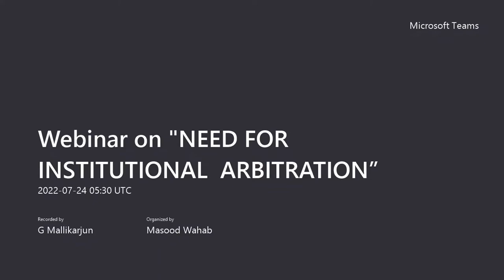Need for Institutional Arbitration in Insurance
Webinar on Need for Institutional Arbitration in Insurance conducted by AIIRM on 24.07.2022.
This video consists of three talks:
1. Need for strengthening Grievance Redressal in Insurance Sector by Dr. G. Mallikarjun
2. Scope for Alternate Dispute Resolution (ADR) especially Arbitration and Mediation in Insurance by Shri Pratap Venugopal, Advocate, Supreme Court; and
3.Finally an address by Justice (Retd.) L Nageswara Rao, Former Judege, Supreme Court of India on GROWING IMPORTANCE OF INSTITUTIONAL ARBITRATION IN COMMERCIAL DISPUTE RESOLUTION IN INDIA (including discussion on ADR in insurance dispute resolution)
Compered by Ms. Vandana Kannan, Insurance Sector specialist and Coordinator, IACC